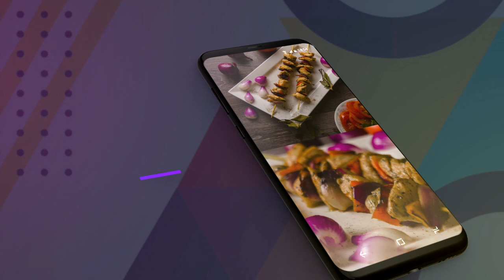Tus redes sociales en manos profesionales